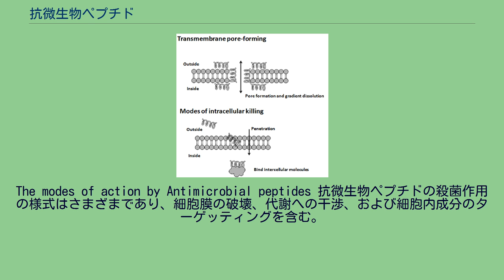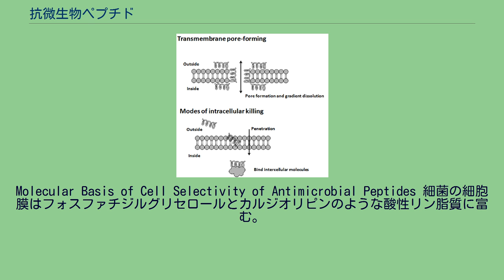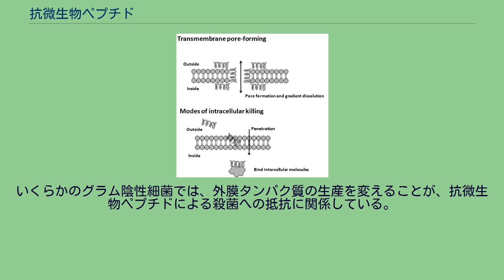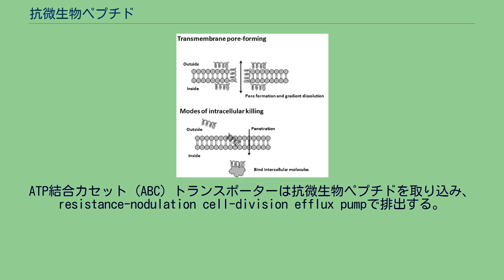抗微生物ペプチド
抗微生物ペプチド（こうびせいぶつペプチド；宿主防御ペプチド[しゅくしゅぼうぎょペプチド]とも呼ばれる）は、進化的に保存された自然免疫反応の1種として機能するペプチドの総称であり、あらゆる種類の生命で認められる。
原核生物と真核生物の細胞には基本的な違いがあり、それは抗微生物ペプチドの標的の違いを表しているのかもしれない。
これらのペプチドは薬効を持ち、広いスペクトルをもつ抗生物質であり、新規治療薬としての可能性を示している。
抗微生物ペプチドはグラム陰性およびグラム陽性細菌（通常の抗生物質に耐性のある種を含む）、マイコバクテリウム属 (結核菌を含む)、エンベロープを持つウイルス、真菌、および濃度によっては哺乳類細胞でさえ殺すことが示されている。
通常の抗生物質の多くとは異なり、抗微生物ペプチドは 免疫調節薬として機能することで免疫力を高めることができるようにみえる。
抗菌ペプチド3次元画像。
様々な構造を持つのが特徴である。
抗微生物ペプチドは独特で多様な分子のグループであり、アミノ酸の組成と構造によってサブグループに分けられる。
多くの抗微生物ペプチドは12から50アミノ酸残基からなる。
これらのペプチドには2つ以上の正に荷電した残基アルギニンとリジン（または酸性環境ではヒスチジン）、および通常50%を超える疎水性の残基が含まれる。
これら分子の二次構造は以下の4つのテーマに従う。
2つ以上のジスルフィド結合の存在による①αヘリックス、②βシート、 1つのジスルフィド結合および／またはペプチド鎖の環化の存在による③βヘアピンまたはループ、および④引き伸ばし構造である。
これらのペプチドの多くは自由溶液中では構造をとらないが、生体膜の中では最終的な形態をとる。
抗微生物ペプチドでは、ヘリックスのある面に沿って親水性の残基が並び、反対側には疎水性の残基が並ぶ。
抗微生物ペプチドのこの両親媒性が脂質二重膜への分配を可能にしている。
膜への透過性付与はかならずしも必要ではなく、膜に作用する能力が抗微生物ペプチドの決定的な特徴である。
これらのペプチドは膜透過性付与からさまざまな細胞質の標的への作用と多岐にわたる。
The modes of action by Antimicrobial peptides 抗微生物ペプチドの殺菌作用の様式はさまざまであり、細胞膜の破壊、代謝への干渉、および細胞内成分のターゲッティングを含む。
そのペプチドと標的生物との最初の接触は、ほとんどの細菌の表面は陰イオン的であるので、静電的相互作用によるだろう。
そのペプチドのアミノ酸組成、両親媒性、陽イオン的荷電、および大きさは、脂質二重層にくっつき、挿入され、「バレルステーブ」、「カーペット」、または「ドーナツ型小孔」機構によって小孔を形成することを可能にする。
あるいは細胞に入り細胞の生存にとって重要な細胞内分子と結合することを可能にする。
細胞内結合モデルは細胞壁合成阻害、細胞膜の改変、自己分解酵素の活性化、DNA、RNA、タンパク質の合成阻害、および特定の酵素の阻害を含む。
しかし、多くの場合、正確な殺菌機構は不明である。
そのような機構の研究に対する新しい技術の1つは二面偏波式干渉計である。
通常の抗生物質の多くとは異なり、これらのペプチドは静菌的（細菌の増殖を阻害する）ではなく殺菌的（細菌を殺す）であるように見える。
一般的に、これらペプチドの抗微生物活性は最小阻害濃度（MIC、細菌の増殖を阻害する薬剤の最小濃度）を測定することにより決定される。
直接細菌を殺すことに加え、多くの免疫調節剤としての機能も持つことが示されている。
その機能には、宿主の遺伝子発現を変える力、ケモカインとして、あるいはケモカイン産生を誘導する作用、リポ多糖によって誘導される炎症誘発性ケモカイン産生の阻害、傷の回復促進、樹状細胞と獲得免疫反応に関する細胞の反応を調節して感染の除去に関わるかもしれない。
動物モデルでは、宿主の防御ペプチドが感染の予防と除去に重要であることが示された。
多くのペプチドが初めは「抗微生物ペプチド」として単離されても、名付けられた「抗微生物ペプチド」が生体内では別にもっと重要な機能があると示されることがある（例えば、ヘプシジン ）。
抗微生物ペプチド活性の機構を決めるためにいくつかの方法が使われてきた。
これらのペプチドは、新規治療薬および従来の抗生物質治療の新規補助剤の開発における非常に有力な候補である。
それは、従来の抗生物質と比べ、抗生物質耐性を引き起こすよ...